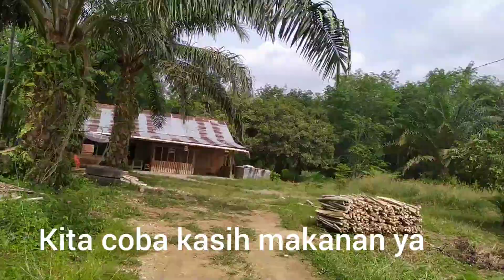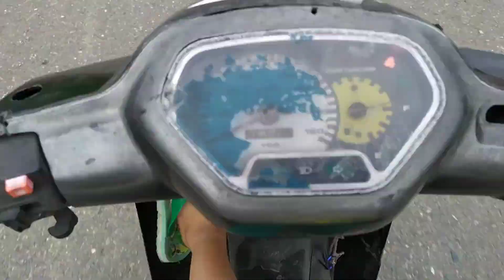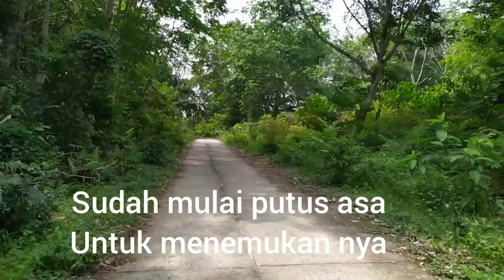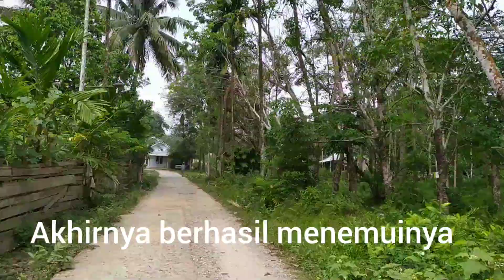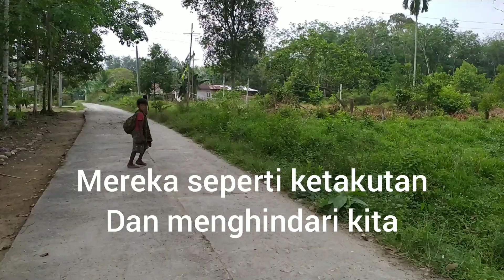Memberi makan Suku Anak dalam terpisah rombongan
Melihat Suku Anak dalam atau Suku kubu terpisah dari rombongan nya keluar hutan masuk kampung, kamipun memberinya makanan, maukah ia menerimanya? Karena kebiasaan nya tidak mau difoto kami berupa candid atau merekam dengan kamera tersembunyi, semoga kedepan mereka bisa hidup lebih baik seperti yng mereka harapkan, dan tidak lagi terpisah oleh rombongan nya yang biasa hidup nomaden dihutan belantara...